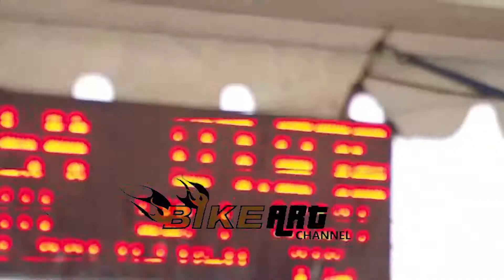Profesional Short Clip OMR Honda CBR 250 R IRS 2013 Round 1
Its hard to stay focus on race bike...while on action, but we will try best to catch it for you...my dearest viewers, its from long tele cam. Hope you like it my short clip, from past race, ill be there again after the pandemic gone...subs, like and share if you like Bikeart Channel...your support its for our live and make a such beautyfull Indonesian race history on youtube.
See you guys on circuit, dont hesitate to say hello when we re on the same corner with those best rider out there.